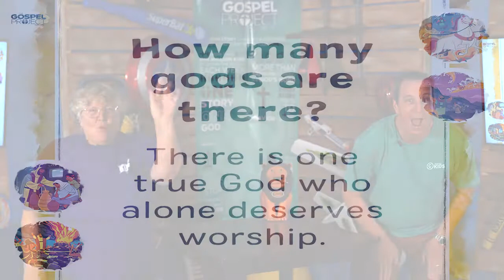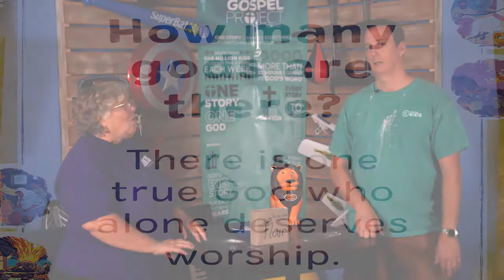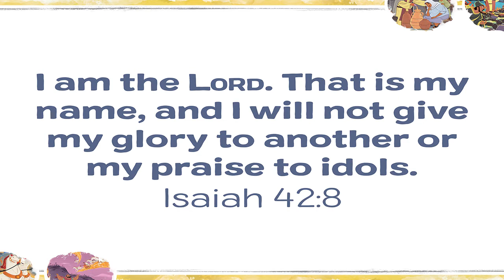Clubhouse Worship Ep 5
Elijah and the Widow